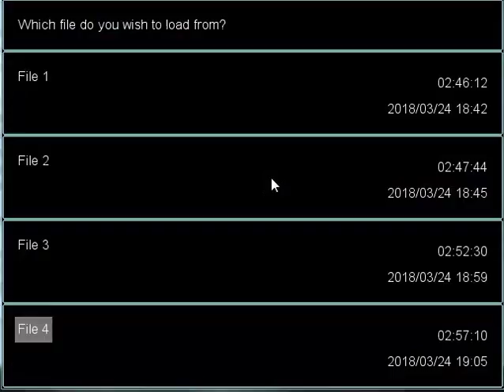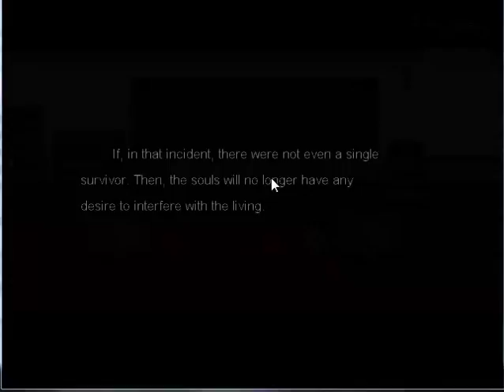Last Week - Part 10. Bad End 2 (Murderer)